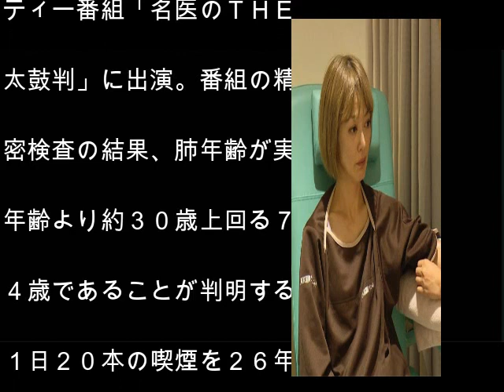松嶋尚美に"余命宣告" 肺年齢は74歳…慢性閉塞性肺疾患が判明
タレントの松嶋尚美（４６）が２２日放送のＴＢＳ医療バラエティー番組「名医のＴＨＥ太鼓判」（月曜後７・００）に出演。番組の精密検査の結果、肺年齢が実年齢より約３０歳上回る７４歳であることが判明する。